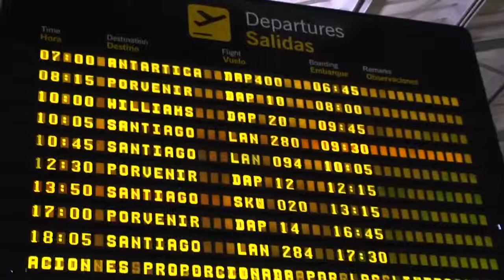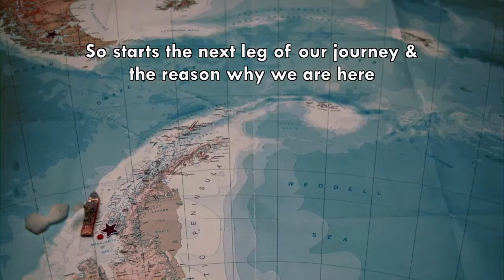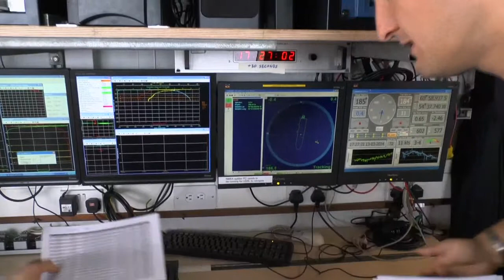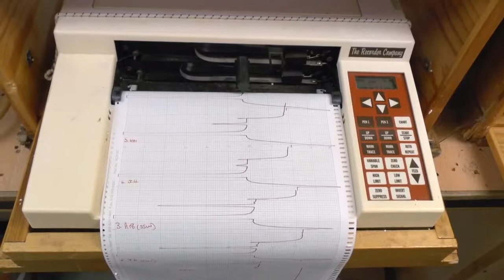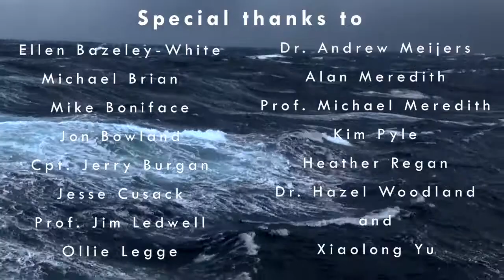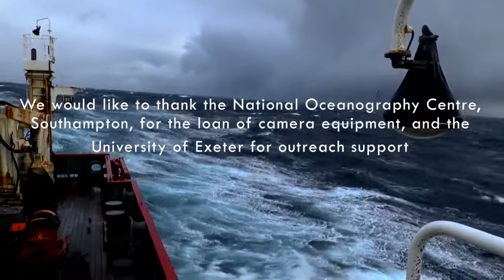A Drop in the Southern Ocean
A film following a voyage to the unpredictable and remote seas around the Antarctic continent.

The DIMES scientists hope to better understand how the Southern Ocean behaves, providing important insights into the Earth's climate system.

The film was made by Siobhan Moran and Katy Sheen, two young oceanographers, to inspire and inform others about polar marine science through their own experiences at sea. A Drop in the Southern Ocean was Edited by Fereday Films and funded by the British Antarctic Survey and the National Environmental Research Council, UK.

DIMES is an exciting US/UK field program aimed at measuring mixing in the Southern Ocean.